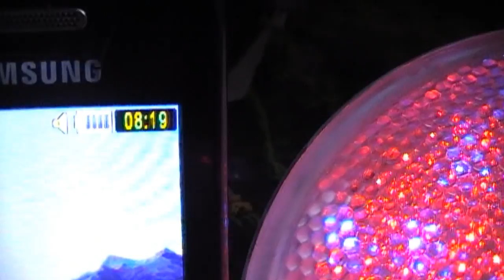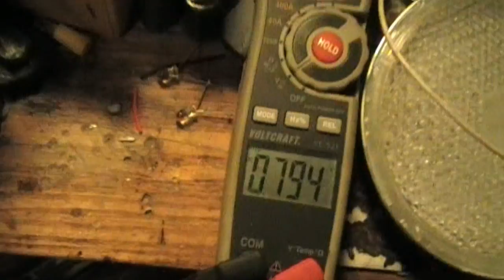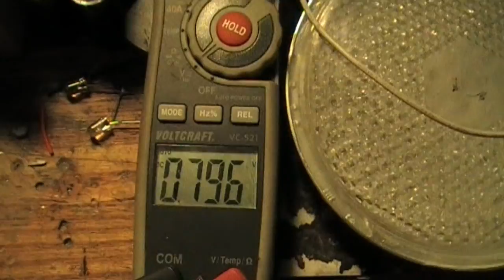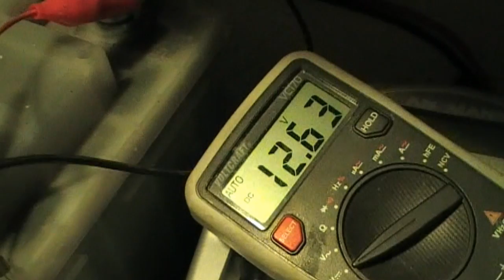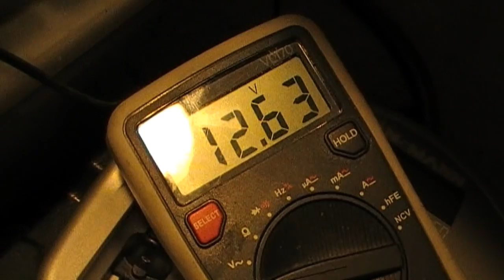Reed Step-Up mit Langzeittest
Einige von euch fragten sich schon ob man denn da nicht einfach eine zweite Wicklung draufwickeln kann. Kann man! Und funktionieren tuts auch :)